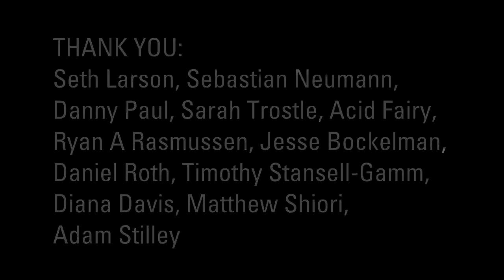FINISH YOUR ALBUM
Seth Larson
Sebastian Neumann
Danny Paul
Sarah Trostle
Acid Fairy
Ryan A Rasmussen
Jesse Bockelman
Daniel Roth
Timothy Stansell-Gamm
Diana Davis
Matthew Shiori
Adam Stilley

YOU ROCK!
KARL.